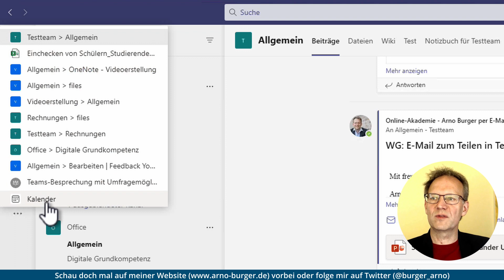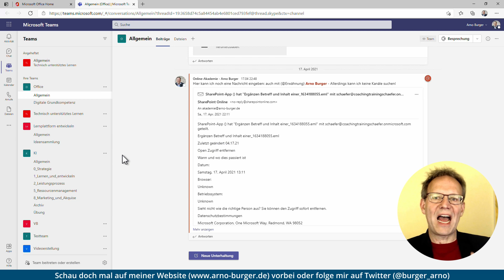MEHRERE Teamsfenster GLEICHZEITIG öffnen! | Arno Burger | MS Teams Quicktipp #1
Ihr könnt in der Teams-Desktop-App nur ein einziges Fenster öffnen. Zwischen mehreren Kanälen bzw. Chats schnell hin- und herspringen, das funktioniert durch die geschickte Nutzung der "Zurück"-Funktion. Im Browser könnt Ihr mehrere Register/Tabs mit Teams öffnen, allerdings nur in einer Organisation. Wenn Ihr mehrere Teamsfenster braucht, z. B. weil ihr mehrere Organisationen gleichzeitig offen haben wollt, dann verwendet pro Organisation einen anderen Browser.

Euer Arno